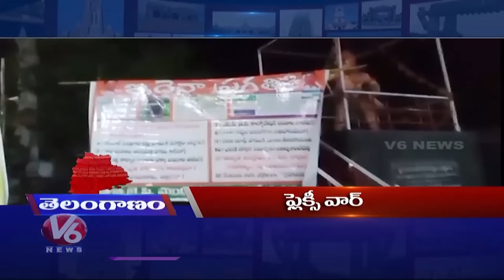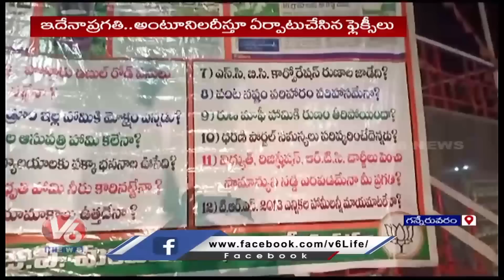Farmers Protest | Flexis Against Rasamayi |Heat Wave - Summer Season | V6 Telangangam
బీసీలకు లక్ష బిక్షా?